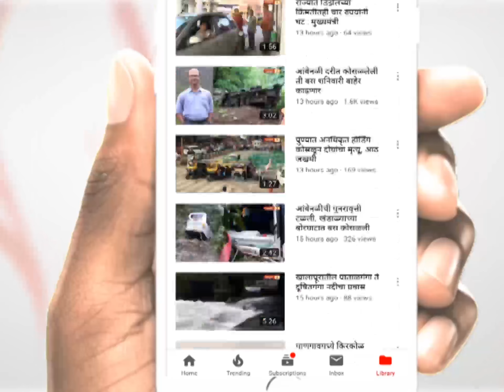तर तुमचा दाभोलकर करू; छगन भुजबळ यांना धमकी